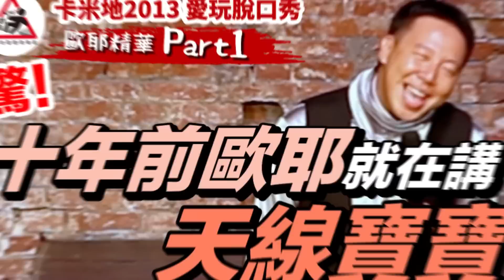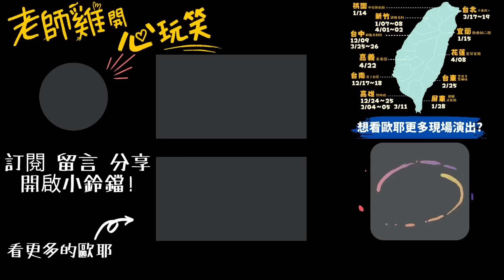【老師雞脫口秀】十年前 歐耶就在講天線寶寶 ?!｜2013 愛玩脫口秀 歐耶精華 Part 1｜老師雞懷舊回顧系列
❗️想看歐耶老師現場喜劇演出/演講?
快看看全台哪一場演講/演出你能到喔 錯過等明年

啊啊啊啊 那時歐耶好瘦 聲音沒沙啞
不變的是 講話速度還是 有夠快的啦

📌本段演出為 卡米地喜劇俱樂部 Comedy club 主辦  於西門紅樓
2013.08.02~03愛玩脫口秀 歐耶老師 演出的部分片段 精華版Part 1
同檔演出還有 : 壯壯、達康.come、哈利、吳鳳 Rifat
主持人 : 酸酸、龍哥、Q毛

第二集 請看這裡
【老師雞脫口秀】歐耶十年前真的講過保全業 ?!｜2013 愛玩脫口秀 歐耶精華 Part 2

第三集 請看這裡
【老師雞脫口秀】歐耶十年前 就在教人裝北七 ?!｜2013 愛玩脫口秀 歐耶精華 Part 3

💗感謝團隊的首席剪輯小編 姸慧
過年還幫我剪片 讓我回憶十年前的過去

🐤想上歐耶的課? 或想看我的現場演出 ?

💖超級感謝 功能啟動啦~~ 歐耶將會將您的贊助用於上架更多的影片與半數捐贈給【企鵝家族 小腦萎縮病友協會】 感謝您支持病友~~